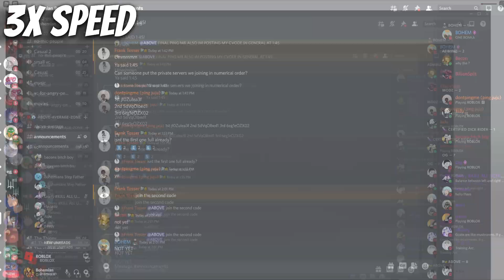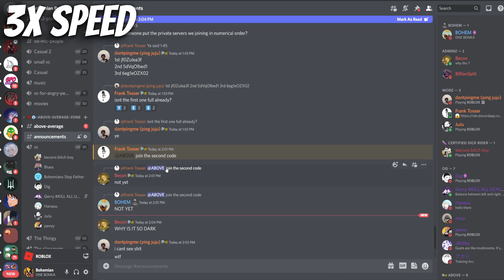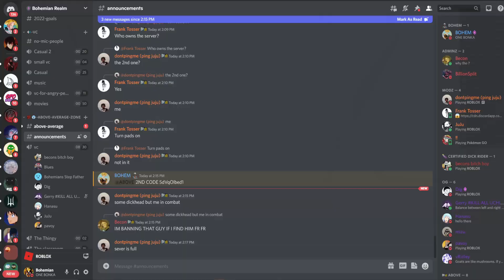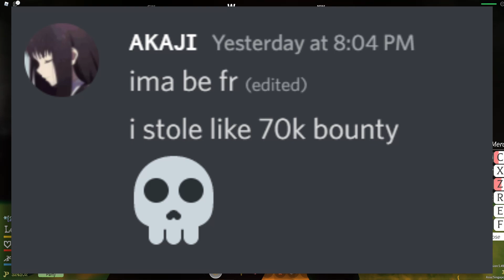[GPO] What The BEST Grand Piece Online Event Gave Me...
rumbling...rumbling...
i uh like attack on titan
400 LIKES FOR WHAAA?

fair trade to me

ignore dis